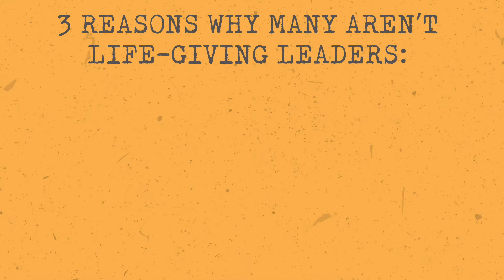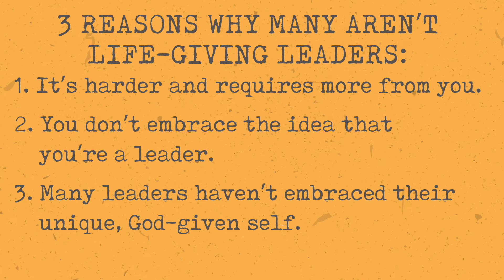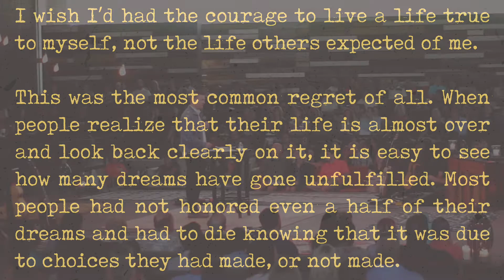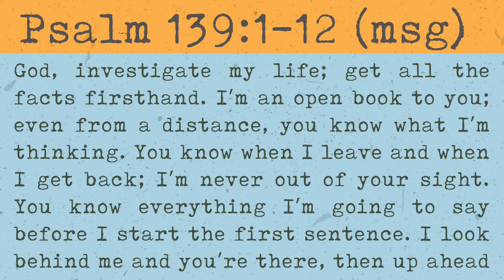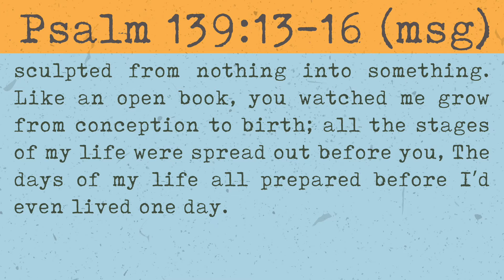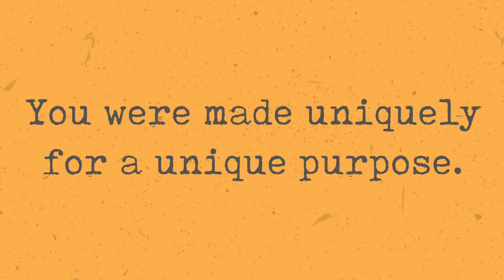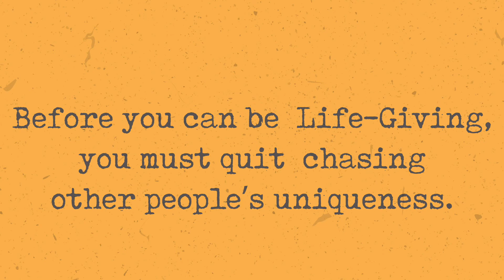No Regrets- Tyler Reagin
When life flows, influence grows.